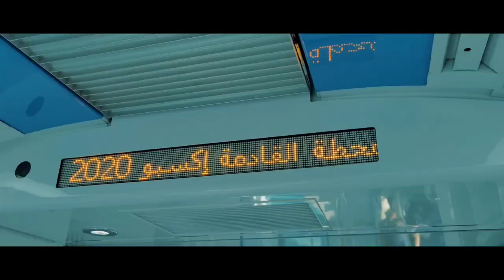CINEMATIC DUBAI | 4k TOUR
Stunning Cinematic Video of Dubai.

Credits:
     Link to Video:

 • NoCopyright Cinem...

tension cinematic background music
cinematic music no copyright
dark cinematic music no copyright
thriller cinematic nocopyright
thriller background music
soundridemusic